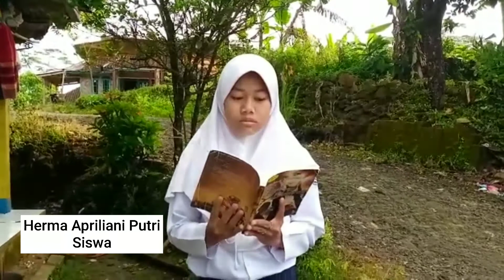KEGIATAN LITERASI SMPN 1 SURADE KABUPATEN SUKABUMI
KEGIATAN LITERASI GLS - SMPN 1 SURADE KABUPATEN SUKABUMI
Video ini salah satu tugas tantangan literasi GLN GAREULIS JAWA BARAT